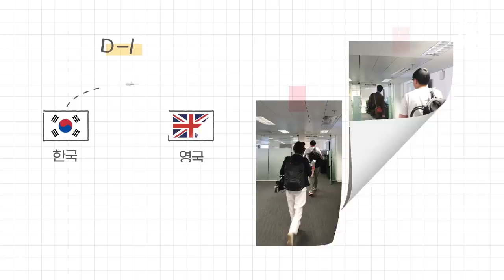‘꿈의 무대’에 선 방탄소년단(BTS), 웸블리 스타디움 공연 비하인드 대공개! / 14F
방탄소년단(BTS)이 유럽 스타디움 투어를 성황리에 마치고 돌아왔습니다! 매회 공연을 전석 매진시키며 새로운 역사를 쓰고 있죠. 한국 가수로는 최초 입성한 웸블리 스타디움! 영국 현지에서 방탄소년단을 직접 취재하고 온 MBC 홍신영 기자에게 비하인드 스토리를 들어봤습니다.